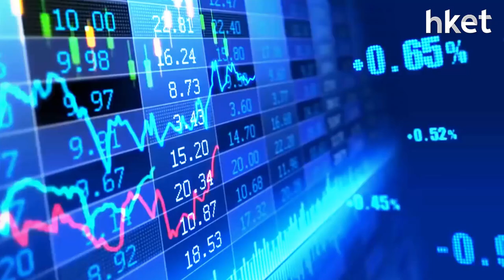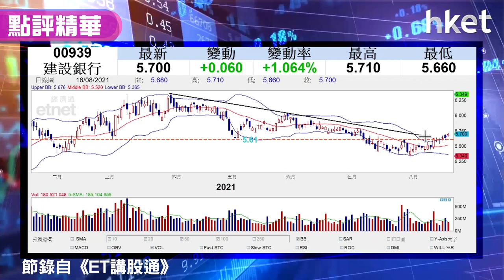【潛力股精選】孫運喜：建設銀行（00939）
內銀股陸續公布業績，《ET講股通》主持孫運喜建議投資者可留意建設銀行（00939）。建設銀行股價七月底至今由低位計累升近7%，今日升1%，收報5.7元，想知孫運喜推介原因及買賣策略建議，立即點擊收看／收聽。